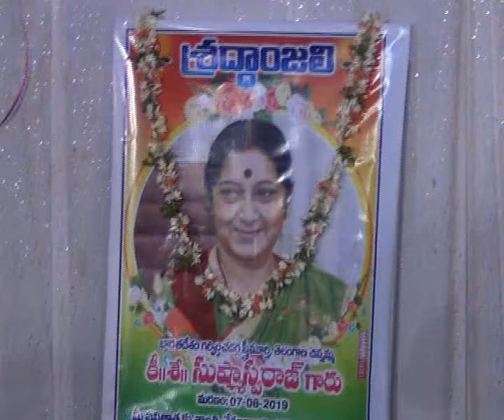7.8.19| DSC | Jagtial |బిజెపి జాతీయ నాయకురాలు సుష్మస్వరాజ్ సంతాప కార్యక్రమం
| Durga Siti Cable | News |బిజెపి జాతీయ నాయకురాలు సుష్మస్వరాజ్ సంతాప కార్యక్రమం